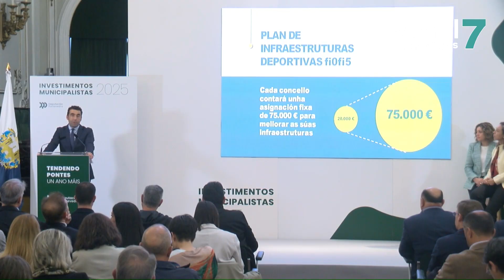A Deputación de Pontevedra porá máis de 91 millóns de euros a disposición dos concellos no 2025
Máis de 91 millóns de euros repartidos en tres plans de investimentos para os concellos. Son as contas da Deputación de Pontevedra para o vindeiro 2025. Repiten o plan +Provincia e o Plan de Infraestruturas Deportivas, que no 2025 duplica o seu orzamento ata os 8 millóns. A eles súmase un terceiro, a novidade presentada hoxe polo presidente Luis López: o Plan Extra, dotado con 35 millóns para que os concellos afronten investimentos de carácter estratéxico.